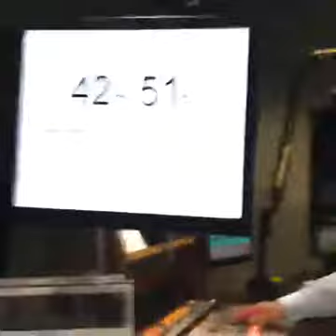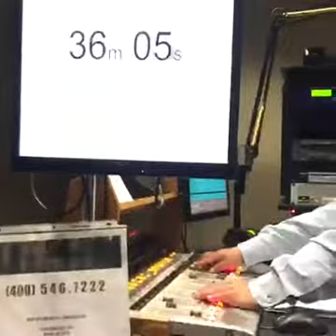Denle "SHARE" a este video!!! Norte de California Area de la bahia 1-800-530-1800 AbogadoPenal #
Denle "SHARE" a este video!!!